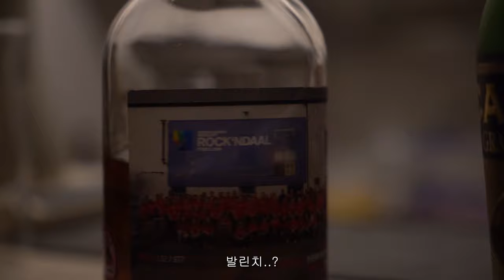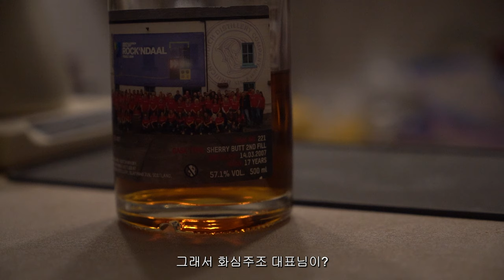습한 날에는 하이볼, 그런데 아일라섬 산지직송..?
안녕하세요, 오늘은 집에 귀인이 방문하여 맛있는 하이볼들을 만들어 마셨습니다. 스코틀랜드 아일라 섬에서 직접 구해온 위스키들을 이용한 맛있는 하이볼과 서로 다른 메소드, 그리고 소소한 스몰토크까지. 함께 보시죠!!

아 참, 화심주조 대표님..! 아드벡 증류소에서 일하셨고, 지금은 브룩라디에 계신 루비씨가 보고 싶다 한다고.. 하십니다!